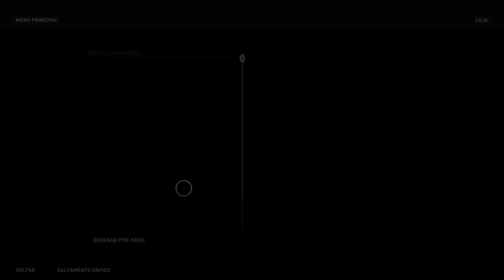AC Odyssey Endgame - Parte 31: Um Dia Muito, Muito Ruim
Missões: Um Ferreiro Cego, Um Cavalo, É Claro, Ájax em Chamas, Aqui Estão Os Piratas, Só Há Lugar para Um de Nós.

Vídeo Gameplay de Assassin's Creed Odyssey, um jogo de RPG/Ação em terceira pessoa. Gameplay no Xbox One X, gravação em 1080P. Este vídeo não possui comentários.

Escreva sua própria odisseia épica para se tornar um herói lendário de Esparta. Lute pelo seu destino num mundo prestes a ruir. Influencie como a história se desenrola num mundo em constante mudança, moldado por suas escolhas. HERÓI LENDÁRIO DE ESPARTA

Embarque na sua jornada desde pária até herói lendário de Esparta. A GRÉCIA ANTIGA ESPERA POR VOCÊ

Explore um país inteiro repleto de encontros inesperados em ambientes selvagens e cidades antigas movimentadas. ESCOLHA O SEU CAMINHO
Suas escolhas moldam o mundo à sua volta. Jogue num mundo vivo que reage constantemente a todas as suas decisões. LUTE EM BATALHAS ÉPICAS
Ataque em conflitos épicos entre Esparta e Atenas em batalhas com 150 soldados de cada lado.VELEJE PELO MAR EGEU

Recrute a tripulação e personalize seu navio para explorar e batalhar pelo seu caminho nos mares abertos.